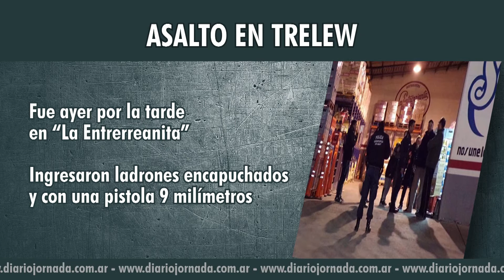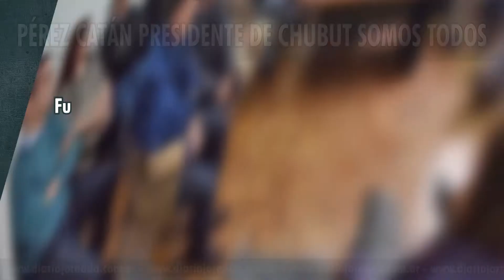Lo Que Tenes Que Saber 08-08-2018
LoQueTenésQueSaber Algunas de las principales noticias del Miercóles en solo dos minutos están en JornadaPlay con Sara Mateos
Hoy